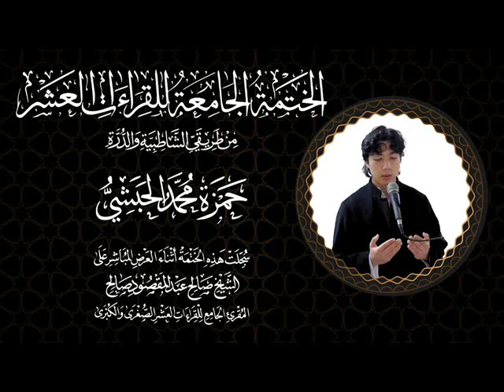209 A Compilation (Khatmah)of The Holy Quranin All 10 Qira'at(Hamza) سورة الدخان كاملة